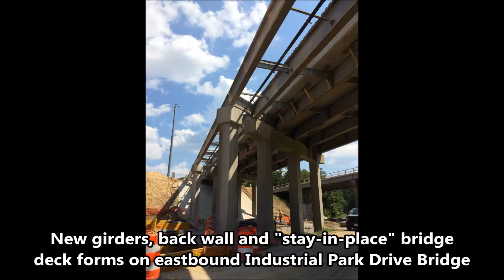VDOT: I-64 Widening Construction: July / August 2017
The latest construction activities underway on Segments I and II of the I-64 Widening Project in York County, James City County, and Newport News. For more information the I-64 Widening Project